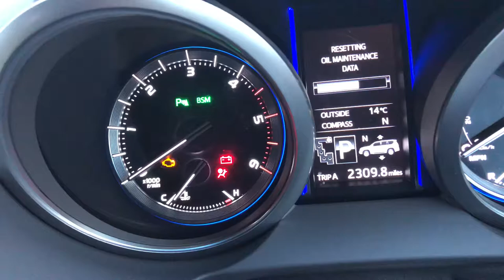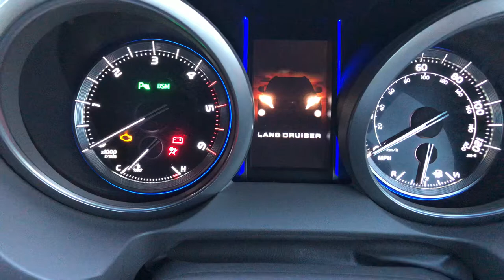How to reset oil maintenance data or service light resetting on Toyota Land Cruiser 2014-2017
How to reset oil maintenance data, oil change service indicator, service light resetting on Toyota Land Cruiser 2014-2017